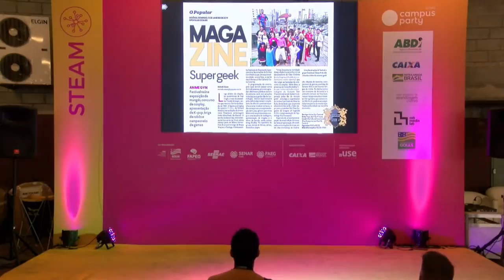CPGoiás - AnimeGyn - Apresentação Cosplay